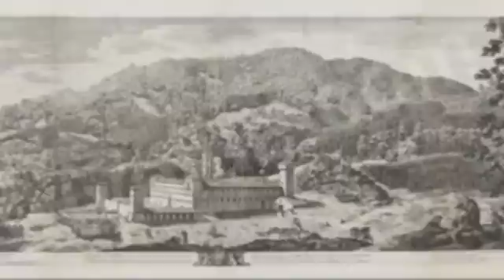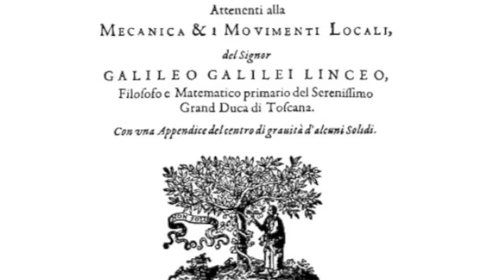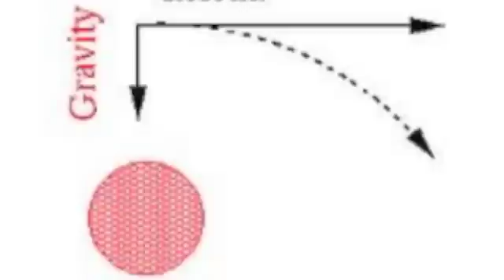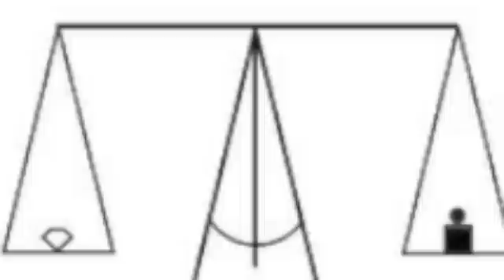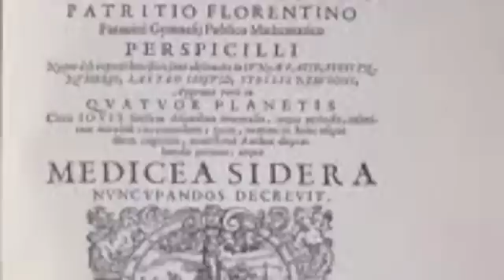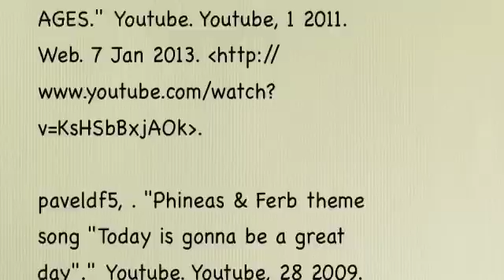A short biography of Galileo Galilei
The biography of Galileo Galilei
by : Gabriela Araujo 7b